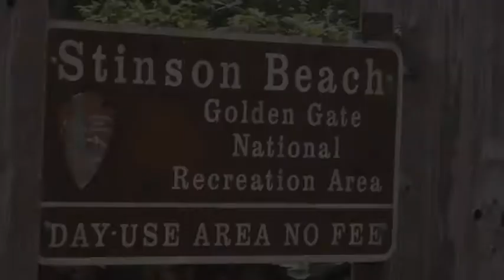Torres High School 1970: @ Stinson Beach, CA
Torres High School batch 1970 mini-reunion at Stinson Beach, CA on July 11, 2010.